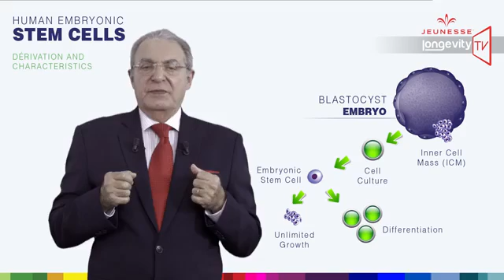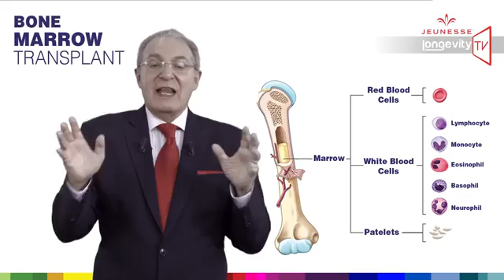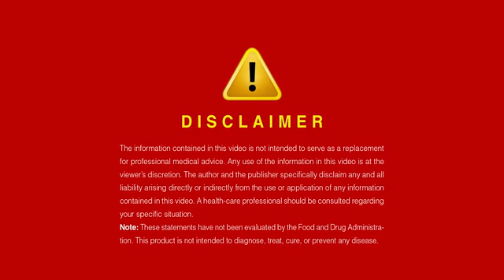Understanding Stem Cells used in Jeunesse Y.E.S Youth Enhancing System Episode 7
Have you heard about telomeres? Not really?

Telomeres are the end of the chromosomes, they are here to protect our DNA, there are also made of DNA, but the sequences which are forming
0:43
telomeres are repetitive DNA, which mean that they are made of the same genetic code, repeated 2000 times.

One way to describe telomeres is to compare them to aglets, the plastic caps at the end of shoelaces.
1:07
Just as aglets keep shoelaces from falling apart at the end, telomeres keep the ends of DNA from fraying.

Why this DNA is made of repetitive DNA sequences? What for?

When cells divide and multiply, it is very important that the DNA in the chromosomes remain intact.
1:36
If we lost portions of the information encoded in our DNA every time it is replicated, human life would be impossible.

With every replication of our DNA, part of the telomere sequence is chopped off; but this really doesn’t matter
1:59
because we are losing the same sequence of nucleotides, the same code, there is still another identical sequence.

This is how Nature protects the DNA in a chromosome.

Meanwhile, after 50 to 70 divisions, the cells in our body reach a stage at which there is no more telomeres to protect our DNA,

those cells can no longer reproduce themselves, they reach a retirement-like state in which they die or no longer divide.

This end point is called “senescence”. And when senescence reaches a majority of cells we die of “old age”.
2:56
Today we can measure the biological age of cells by the length of our telomeres.
When we are conceived, the embryo has about 15.000 base pairs in its telomeres

(a base pair is the standard unit of measurement in the chromosome and the total length of a DNA strand is … 3 billion base pairs).

After many replications, a newborn have 10.000 base pairs in each telomere:
we already lost 33% of our telomere length. In a sense, we start to die the minute we are conceived!

When telomeres are reduced to 5.000 base pairs, our cells become senescent and die.
We are losing approximately 40 to 50 base pairs every year so, theoretically, it should take 120 years to get all our telomeres reaching 5.000 base pairs.